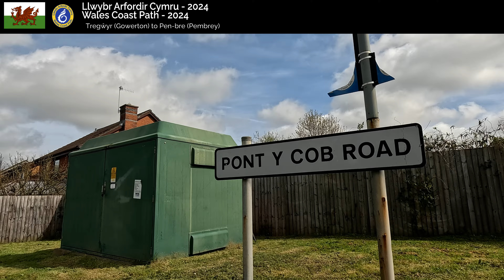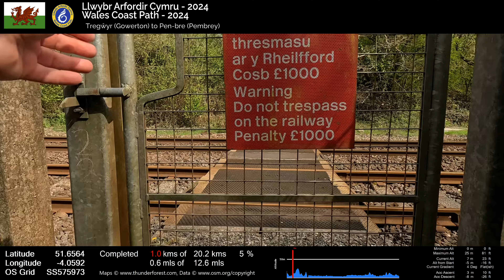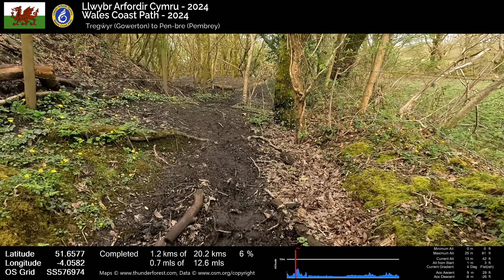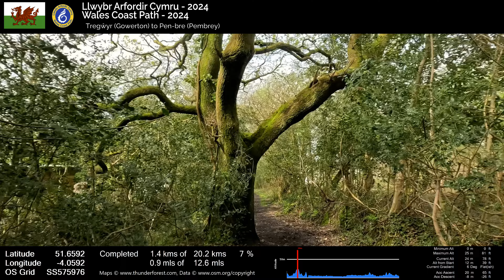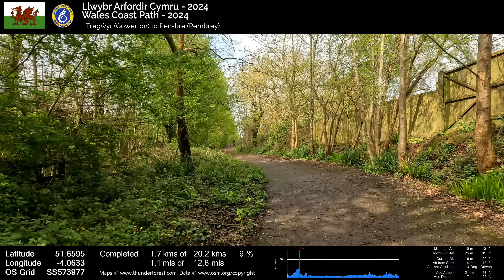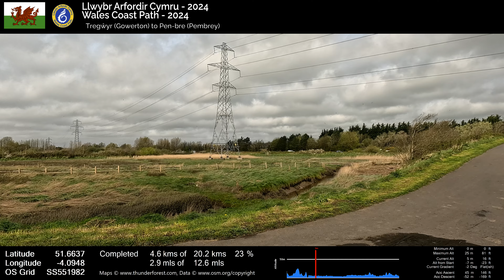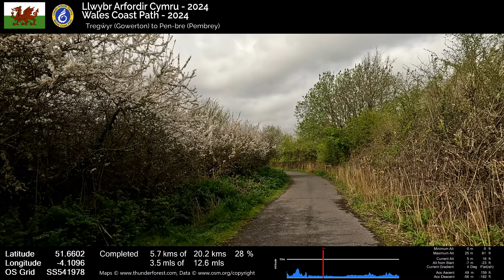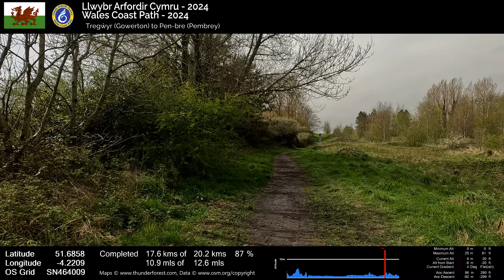Wales Coast Path 019 Gowerton to Burry Port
00:00:00 Intro
00:01:27 Start
00:06:45 1 km
00:16:36 2 km
00:23:11 3 km
00:29:29 4 km
00:37:02 5 km
00:43:07 6 km
00:48:45 7 km
00:54:16 8 km
01:00:00 9 km
01:05:58 10 km
01:11:49 11 km
01:18:01 12 km
01:23:23 13 km
01:30:14 14 km
01:35:51 15 km
01:41:43 16 km
01:47:48 17 km
01:53:39 18 km
01:59:40 19 km
02:05:32 20 km